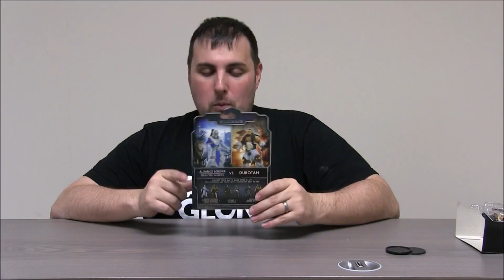Warcraft Durotan & Alliance Soldier 2-Pack - Toy Review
Our review of the Warcraft movie figures Durotan & Alliance Soldier. This 2-Pack makes a great army builder set. Ryan from Cinemassace is going to tell us all about these figures. Who's ready for the Warcraft movie?

About Us
Super Exciting Outrageous Toy Review reviews best-selling toys for girls and boys. Join us every weekday for more excellent toy reviews.